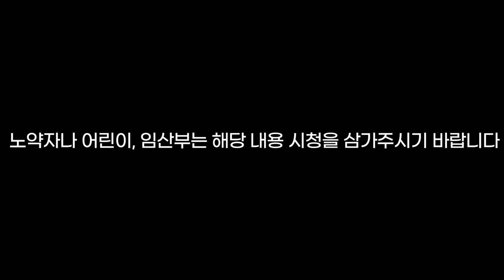[송설분재] 분재(盆栽) 소나무 키울 때 가장 조심해야할 소나무 검정 좀벌레(Hylastes plumbeus) 피해사례 및 예방법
분갈이를 했음에도 불구하고, 수세가 안좋은 소나무를 살펴보니
검정 좀벌레의 유충들이 속살을 파먹고 있었습니다...
무시무시한 좀벌레들의 실체를 확인해보세요
가장 중요한 것은 예방입니다